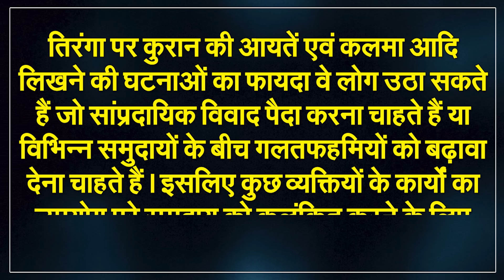अल्लाह के सिवाय इबादत लायक कोई नहीं, हाई कोर्ट का तगड़ा एक्शन | Capital TV Uttar Pradesh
Allahabad High Court has refused to quash the criminal proceedings initiated against 6 Muslims for insulting the Indian flag. All these accused were carrying the tricolour in their hands in a religious procession. Verses from the Islamic book Quran and Kalma were written on these tricolours. Hearing the case, Justice Vinod Diwakar said that prima facie the act committed by the accused is punishable under the Indian Flag Code 2002. Justice Diwakar further said that Section 2 of the Prevention of Insults to National Honour Act 1971 has been violated by the applicants